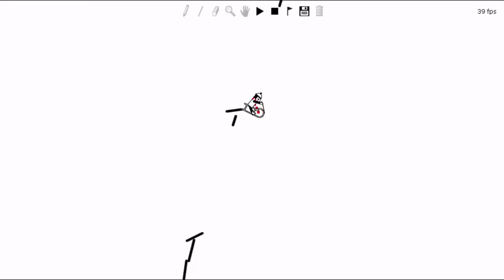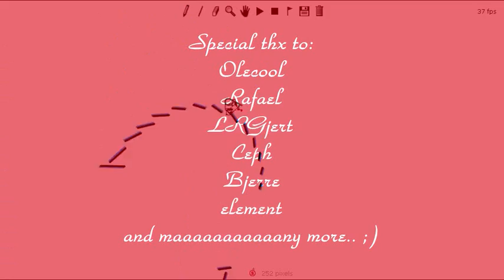Geology - A line rider by Georgiojc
Haiooooo...

another quirk track by me. i hope you enjoy my work and the effort i put into that video xD

thx to amaroq for the name, forgot to mention you, sry :/
bai.